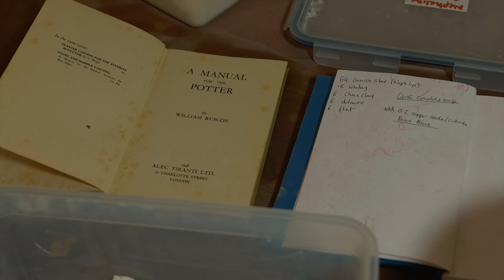Trust the Process | Cleaning 100 Year Old Traditional French Barn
Something a bit different to start in this video. Sometimes it's good to write down my thoughts and feelings. This is an expression of what happiness means to me, whilst I have been working on my creative outlet, pottery. Not everything works out and that's okay.

I continue with a bigger job than I had anticipated by pressure washing all the algae off the barn structure. Quite satisfying to do, I hope it's the same to for you as a viewer.

If you like the channel and you want more we have opened up Channel Memberships!  Click the Join button above this description to see all the perks and sign up

Welcome to Living in the Loire, we are a family in rural France, renovating previously poorly converted barns.

We aim to do most of the work ourselves, being as frugal and as eco as possible. We are learning on the job and we hope to share the skills we pick up along the way.

When possible we will take you on a tour of the region (the garden of France) sharing with you the numerous chateaux, towns and markets.

As well as the house we will be transforming the garden, bringing part of it back to its previous use as a potager. This is our dream and one of the main reasons of leaving the city to move to the countryside in France.